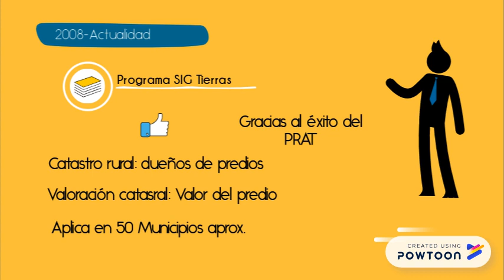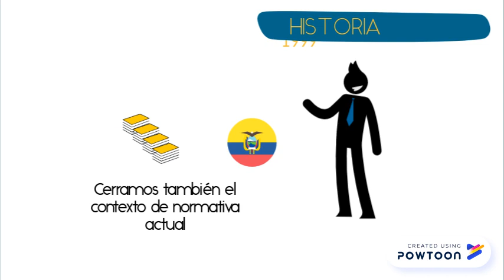Administración de Tierras 4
Cuarta parte del video de administración de tierras en Ecuador